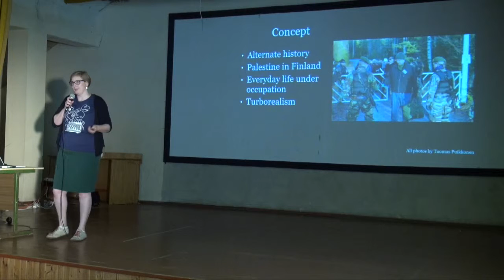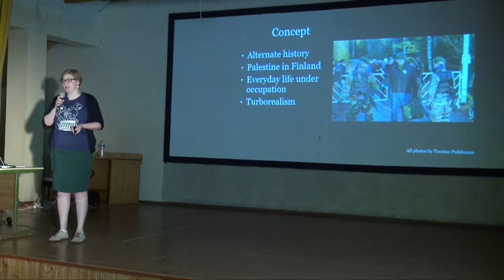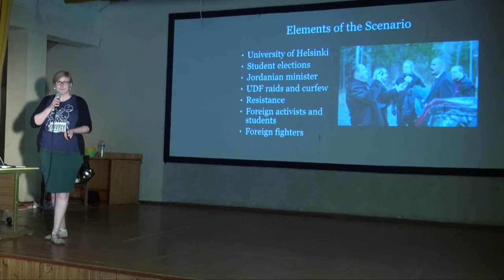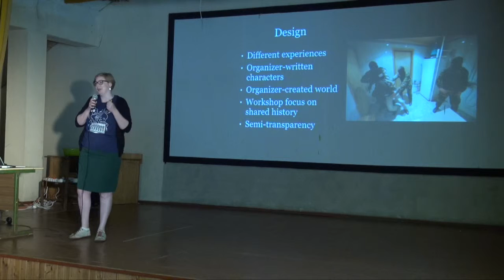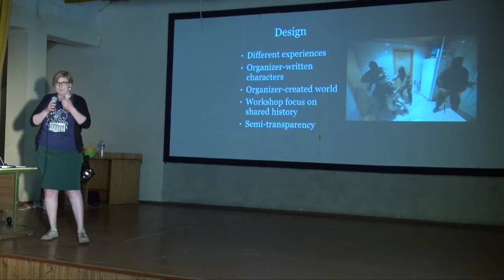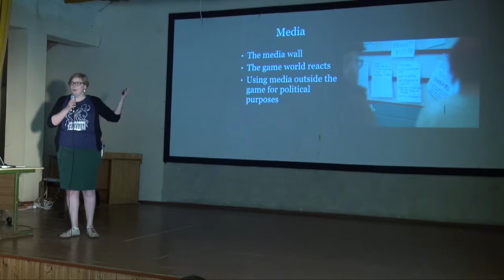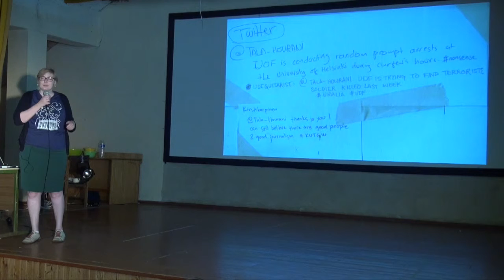Halat hisar - Larp Presentation - Larpwriter Summer School 2015